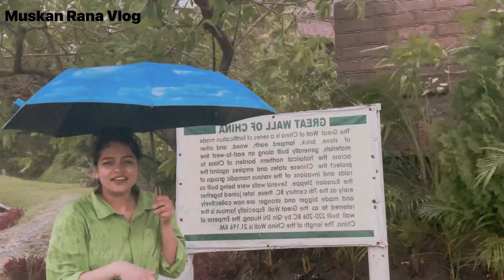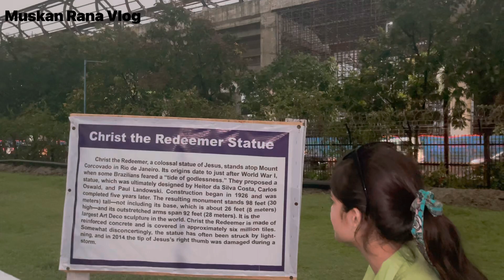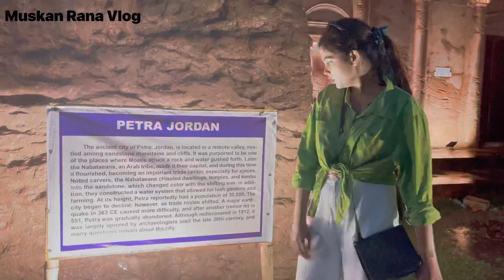Kolkata Eco Park Vlog / Tufhan aa gya / @muskanranavlog 💙🦋🤣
Hello everyone welcome to my new  lYouTube channel Muskan Rana vlog